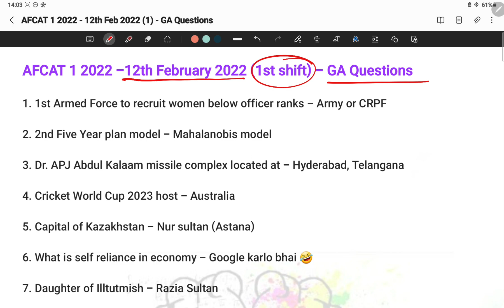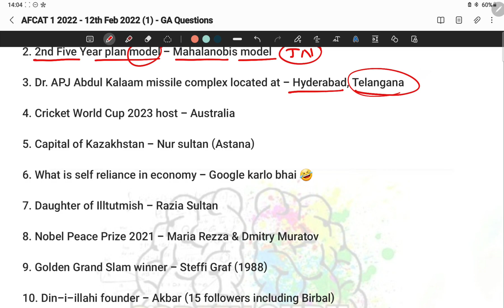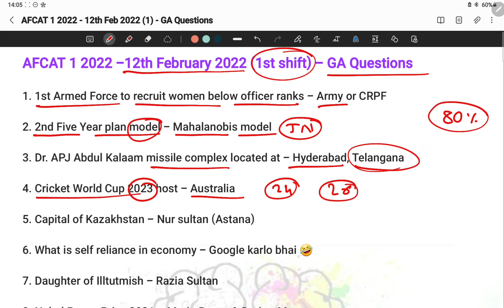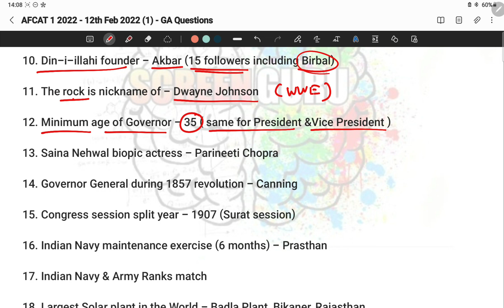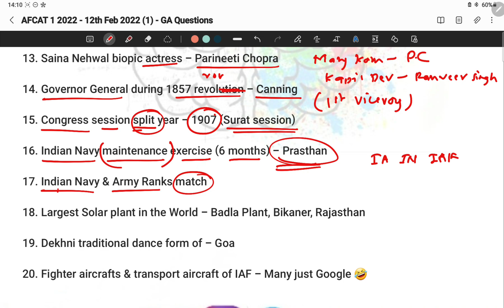AFCAT 1 2022 General Awareness Questions | 12th Feb 2022 (1st Shift)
SCREENGURU PRESENTS AFCAT 1 2022 G.A. Questions - 12th Feb 2022 - 1st Shift

PDF SHARED ON TELEGRAM (Link below)

Useful for -

1. AFCAT
2. CDS
3. NDA
4. INET
5. BANKING
6. RAILWAY
7. OTHER GOVERNMENT EXAMS
8. MBA ENTRANCE EXAMS

DId you find the video useful ?

Help us reach more people. Let's crack together .

NDA MATHS COMPLETE HANDWRITTEN NOTES AVAILABLE

FOLDER CONTENTS -  ●    30 CHAPTERS
                                             ●    SHORTCUTS
                                             ●    SUMMARY OF POPULAR MATHS BOOKS
                                             ●    SOLVED EXAMPLES

COMPLETE PDF LINK -

AFCAT MATHS COMPLETE NOTES - Coming soon .

THANKYOU !